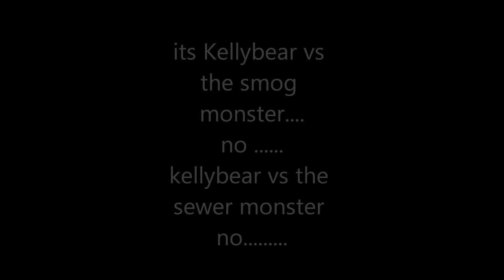Kellybear vs The Blob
Former network television host Tom Brokaw will be appearing on the Chinese Communist channel later tonight, according to a press release from China Central Television. The Communist channel bears the ironic acronym CCTV, which in other contexts usually stands for "closed-circuit television."
tom brokaw

"CCTV America's talk and debate public affairs show The Heat announces Mike Walter will talk with iconic journalist, television news anchor and author Tom Brokaw," the press release reads. "Mr. Brokaw shares his insights on the major changes in China over the past four decades, the challenges that lie ahead for the country and how the United States should deal with China's role as an emerging global power."

Brokaw, a once trusted newsman, will without a doubt lend legitimacy to the Chinese television network's budding presence in America. Brokaw is currently a special correspondent to NBC News, having previously anchored NBC Nightly News, the Today Show, and Meet the Press.

CCTV opened its Washington, D.C. based studio only last month, according to its website. "The move represents the latest move by China Central Television to project China and more closely connect Asia and America," its website states. "The U-S production center is reaching out to American viewers and a global audience seeking diversity and alternative news coverage."

The new channel also represents the Chinese government's investment in buying good coverage of its Communist regime here in America.